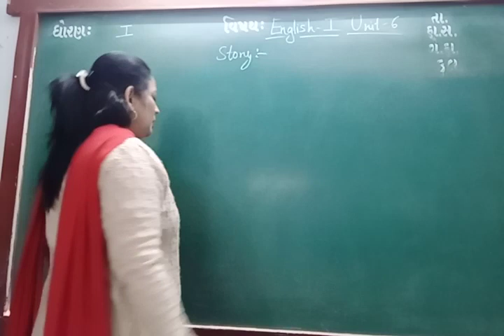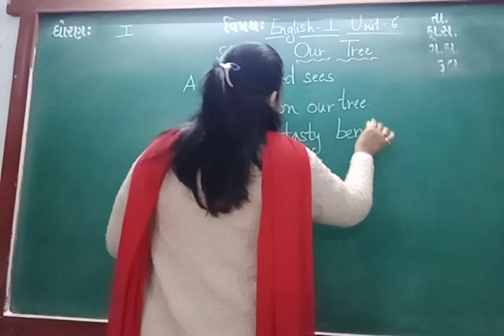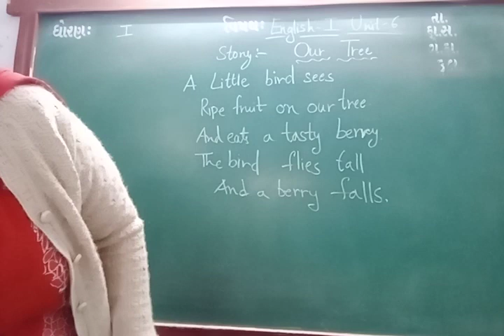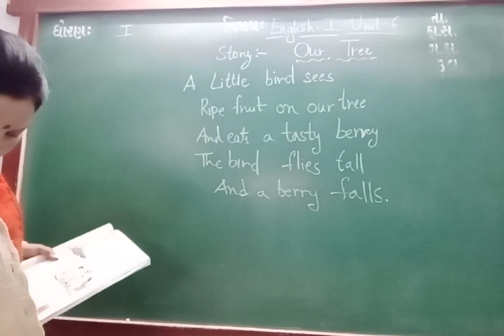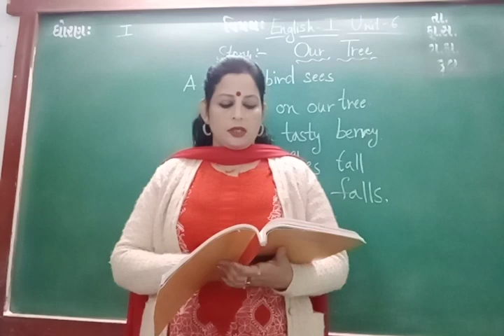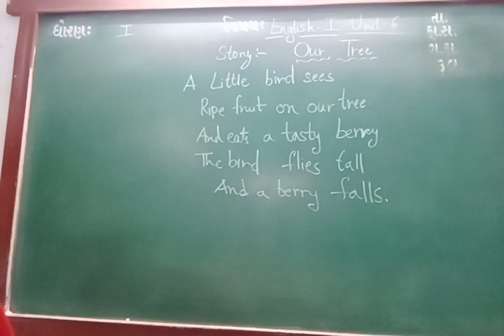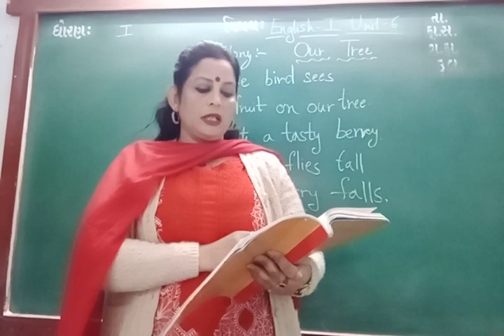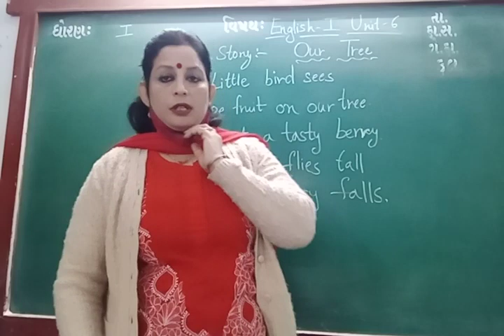ENG MED STD 1 SUB ENG 1 UNIT 6